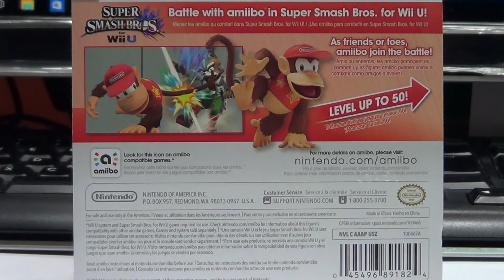Unboxing Amiibo Diddy Kong en Español